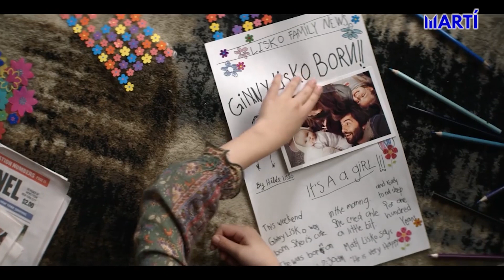Estrenos para el fin de semana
Para los que buscan entretenimiento familiar en la comodidad de sus hogares, Apple TV+ estrena esta temporada un drama detectivesco titulado "Home Before Dark". María Salas converso con las estrellas de la nueva serie, el actor británico Jim Sturgess y la juvenil Brooklynn Prince.